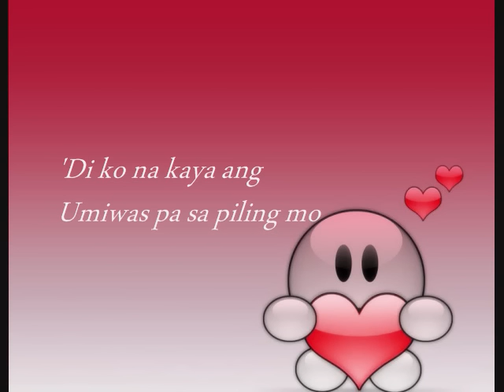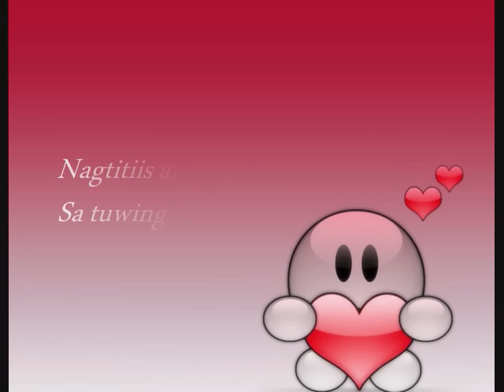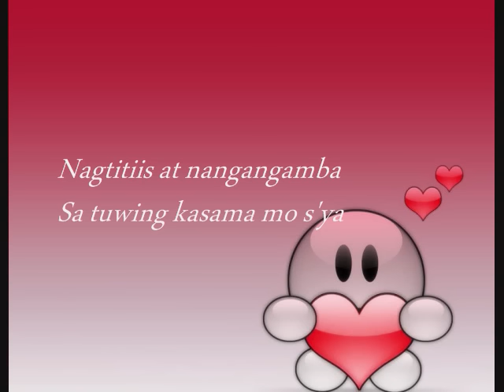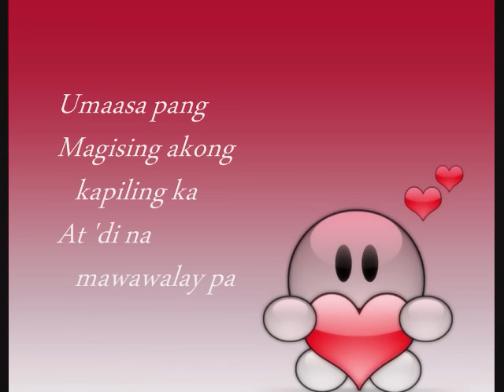Kasalanan Ko Ba - Toni Gonzaga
Kasalanan Ko Ba
Toni Gonzaga
w/Lyrics

watch in high quality- just click watch in high quality OR at the end of the URL, type &fmt=18